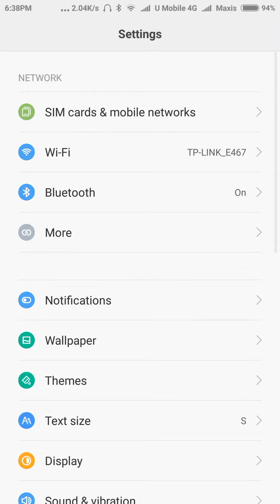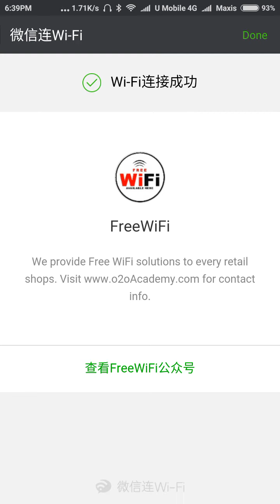Malaysia 1st WeChat Wifi Demo 马来西亚第一个微信连Wifi演示